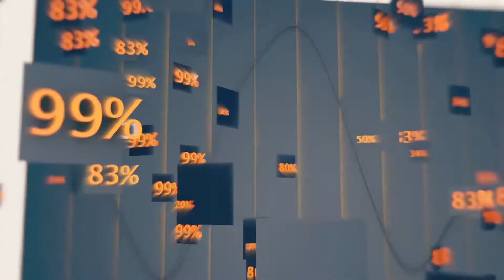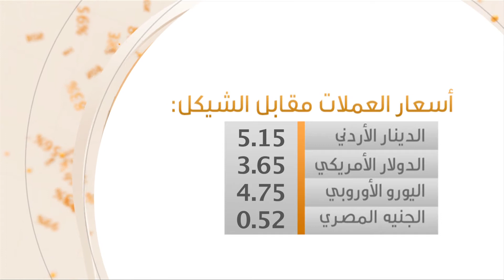إرتفاع أسعار النفط